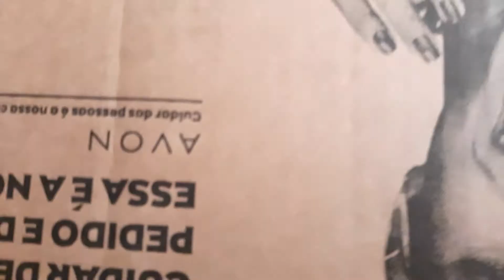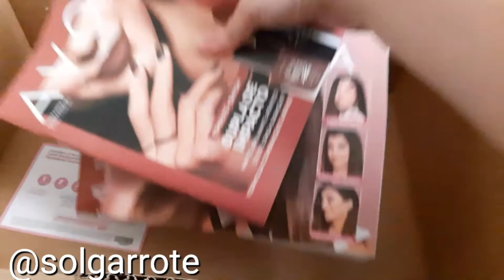Abertura de caixa Avon campanha 13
Vídeo de abertura de caixa, campanha 13 Avon.

✅Todos os produtos foram adquiridos com recursos próprios.

🌻Espaço on line Natura

🌻Compre no site da Jequiti e me indique
como sua consultora Solange Maria Garrote

🌻Use a minha indicação do PagSeguro e comece a aceitar cartão sem pagar aluguel! Escolha uma maquininha para você